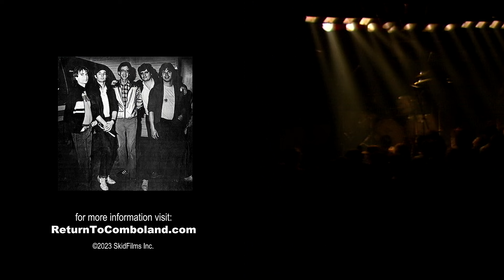PKM • Live at the Attic (1984)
PKM BACKSTORY

producer, director, videographer, editor
STEVE BOYLE

associate producer
TONY MADEJCZYK

featuring
GODFREY CHESHIRE
BILL CAIN
MIKE UZZELL
TOMMY REDD
ROCKIN’ RON PHILLIPS

Dorton Arena photos
CHRIS SEWARD

songs
NANTUCKET (2007)
“Heartbreaker”

PKM
“Hot Town”
“Your Eyes”
“It Don’t Take Much”
“Long Night”
“America Loves Football”

special thanks
COURTYARD MARRIOTT,  New York, NY
CENTENNIAL PARK,  Nashville, TN
LINCOLN THEATER,  Raleigh, NC
HARRY’S GUITAR SHOP,  Raleigh, NC
RON’S BACK DECK,  Asheville, NC

MARK FARNER INTRODUCTION
producer, videographer
LESIA FARNER

PKM
Live at The Attic

PKM
vocal, bass • PEEWEE WATSON
vocals, drums • KENNY SOULE
vocal, guitar • MIKE GARDNER

executive producers
STEVE BOYLE
PAT REGAN
PKM

STEVE BOYLE

cameras
ART HOWARD
ROBERT NEWTON
JOAN ALFORD
TONY MADEJCZYK

remote engineers
GEORGE JOHNSON
QUINCY ELLIS

remote assistance
STEVE A. MOORE
BOB SINGLETON
RONALD SISTARE

remote audio
ASSOCIATED SOUND
Raleigh, NC

audio engineers
ED HOPSON
STEVE FOLEY
DAVID EMORY
MAT NAYLOR
JAMES LEWIS
EDDIE HEBERT

lighting director
STEVE EMORY

lighting facilities
COLONEL LIGHTING
Charlotte, NC

stage manager
DAVID CLEMMER

video engineers
CHUCK HENAGE
CHARLES SITES
PAT REGAN

remote video facilities
VIDEOCRAFT
Raleigh, NC

location
THE ATTIC
Greenville, NC

location manager
TOM HAINES

2023 restoration
STEVE BOYLE

MARK FARNER

ReturnToComboland.com

0:00:00 PKM Documentary
0:05:22 Mark Farner talks PKM
0:06:55 PKM Concert
0:07:19 “Hot Town”
0:12:00 “Here I Go”
0:15:14 “Your Eyes”
0:19:13 “America Loves Football”
0:25:00 “Play It Cool”
0:35:48 “My Kind Of Girl”
0:41:01 “Some Kind Of Wonderful”
0:45:23 “I Don’t Know”
0:51:23 “Long Night”
0:54:37 “Gimme A Call”
0:59:00 “Rock Erotica”
1:02:00 “Bun Runnin’”
1:06:42 “Summertime Blues”
1:14:54 “Slow Down”
1:18:08 “It Don’t Take Much”
1:24:50 “Breakdown”
1:32:34 “Mickey’s Monkey”
1:37:33 Credits